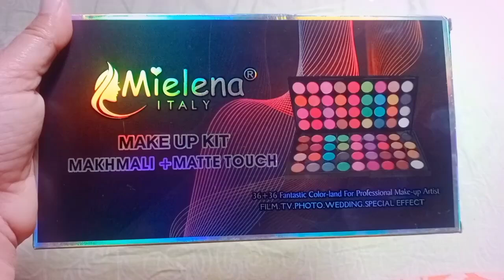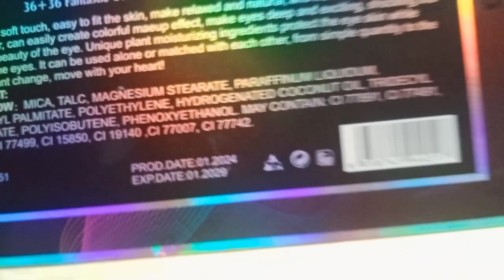Best Eyeshadow Palette for Wedding Season/Affordable Price/Looking So Beautiful😍👀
Weeding season
Party eyeshadow palette
Bridal party eyeshadow palette
Eye makeup
Bridal makeup
Party makeup